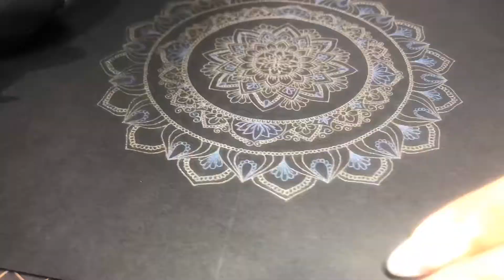宇宙曼荼羅アート（36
21㎝×21㎝【ご依頼品】

【宇宙曼荼羅アート】＊fujimi＊